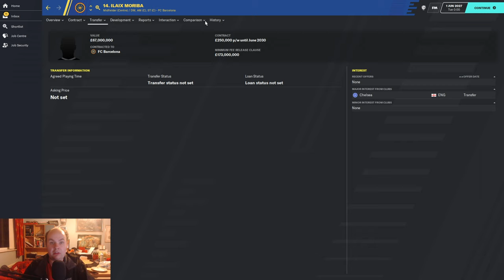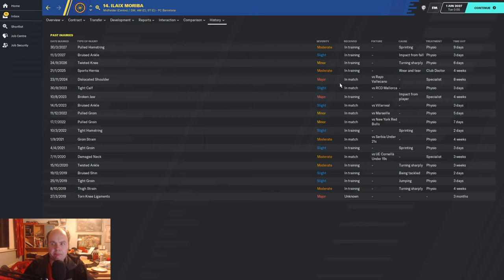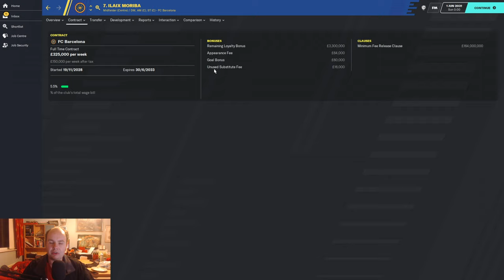FM 20 - Stars Of Tomorrow - EP15 - Ilaix Moriba - Football Manager 2020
Welcome to my FM20 series Stars Of Tomorrow a series where we look at Wonderkids on Football Manager 2020 today we look at Ilaix Moriba and see how he turns out on Football Manager 2020